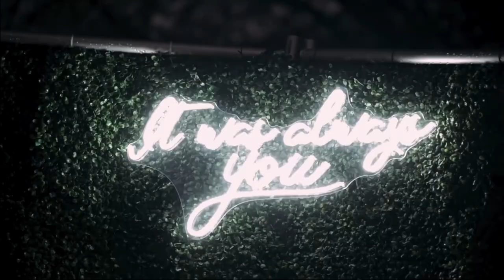Ngalu Fusimalohi and Bella Carmichael Engagement - Fakama’u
Tongan Engagement

Video by: jeterdallastx